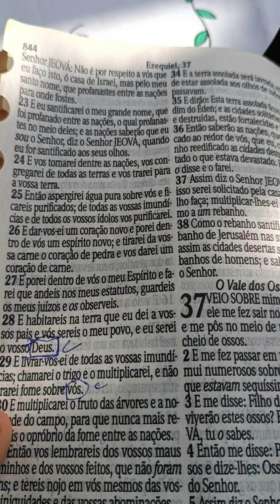Á palavra do dia: Ezequiel, 37. 28-30.